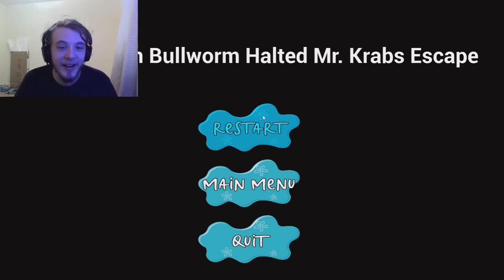Mr. Krabs Has Evaded His Taxes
They're hot on his trail and will do anything to not pay his taxes. ANYTHING!

Hi, my name is LabiateLane.

Here you'll find chaotic let's plays of all sorts. From horror games to relaxing games. From action games to even heartfelt ones. I would like to pride myself on making your day a tiny bit brighter as I put myself through a living nightmare playing horror games. Letting you get to know me a little bit better playing relaxing ones. Reading your comments on my impeccable ability to be the worst action game player in existence. Even sending out positive messages playing games that have a message themselves behind them.

All in all, I'm hoping you can get a little bit of a laugh out with me as we experience these let's plays together.